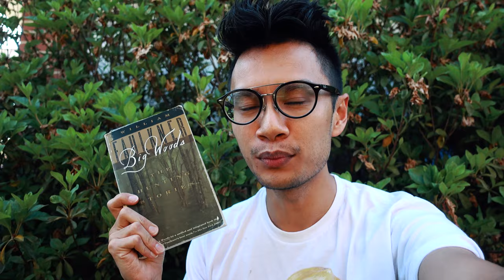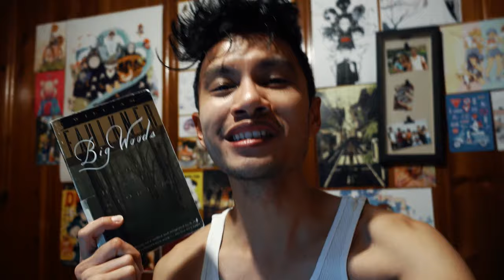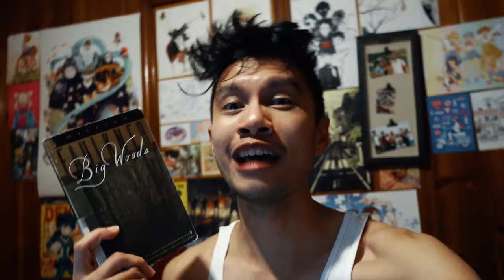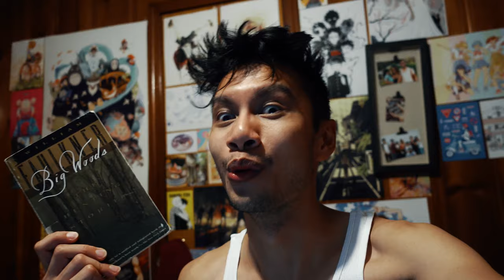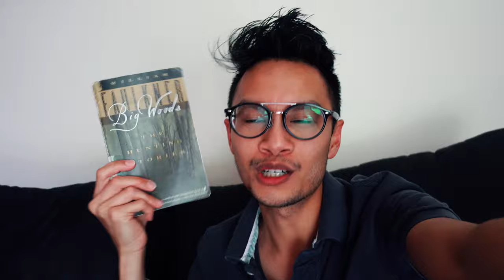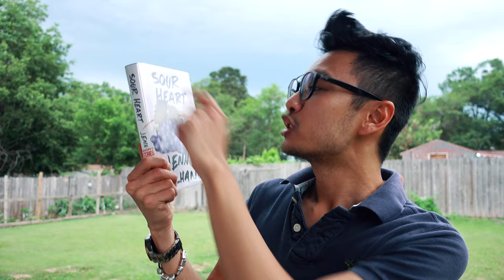Big Woods: The Hunting Stories by William Faulkner VLOG REVIEW